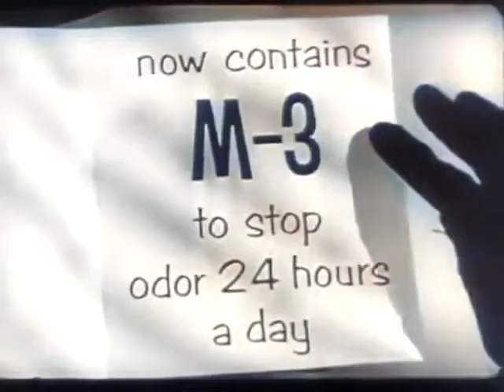Mum Deoderant Commercial